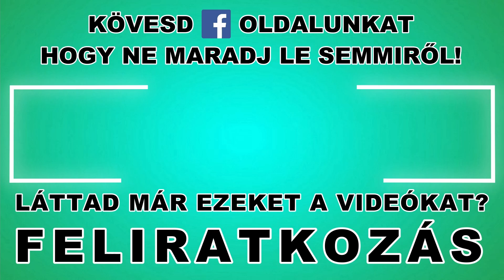Cocto Híradó 2021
Gellért Dezső ezúttal is a legfrissebb hírekkel szolgál.
Érdekesség képpen 12 nap híján 1 éve publikáltuk az első részt😀

🎟Köszönjük, ha feliratkozol a csatornára📣